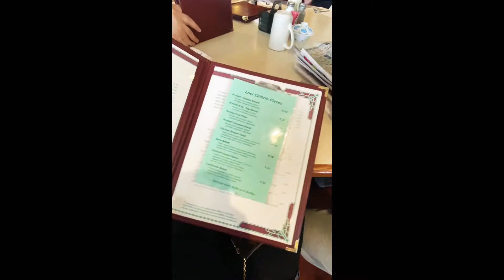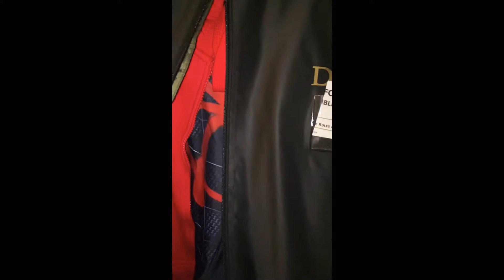Halloween Costume Party Vlog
A lit weekend